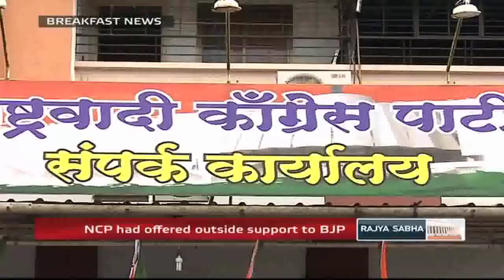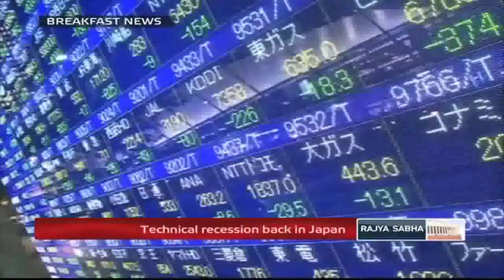English News Bulletin - Nov 19, 2014 (8 am)